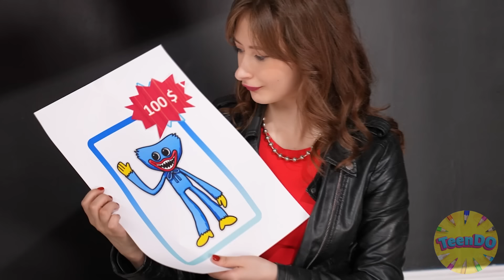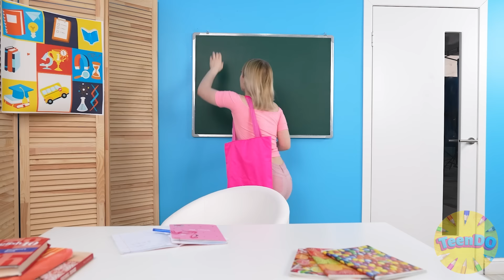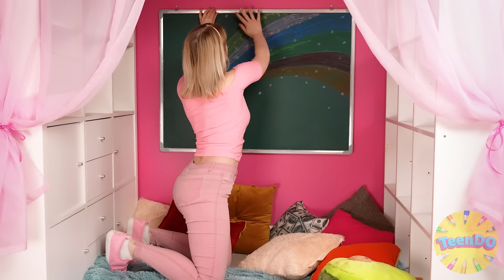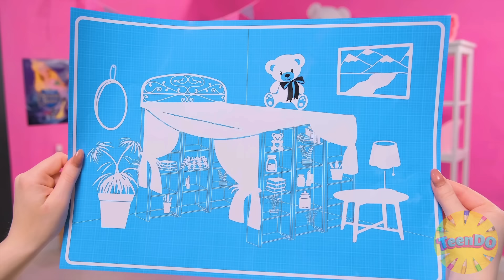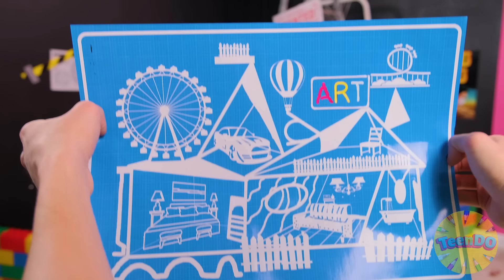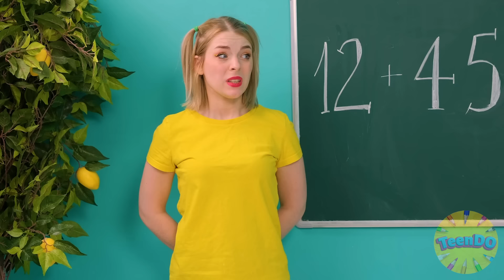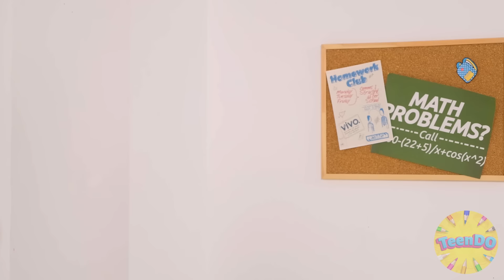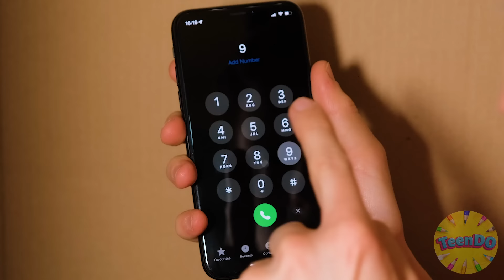बिस्तर के नीचे गुप्त कमरे | 24 घंटे चुनौती TeenDO Challenge